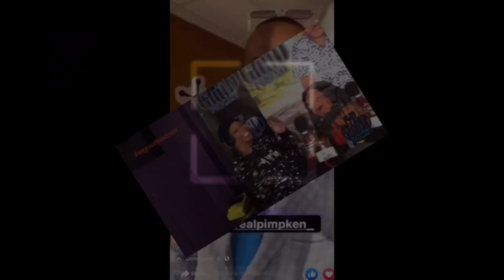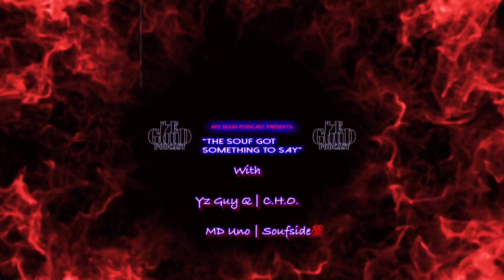G-CESS @GCESS_SME | RAPPER/FILMMAKER/DIRECTOR/PRODUCER/ WRITER/C.E.O. | WE GUUD PODCAST S3 EP7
It's “Going Digital” with G-Cess @gcess_sme live in the HustleHouse with
Yz Guy Q & Soufside💯

~ We Guud Wednesday 📆🔥
~ We Guud Weekly 🗞🔥
~ Fk A Movement We The Move 🖕🏿🤑

“The Souf Got Something To Say” 🗣🎙

@applepodcasts | @spotify | @iheartradio | @amazonmusic etc...